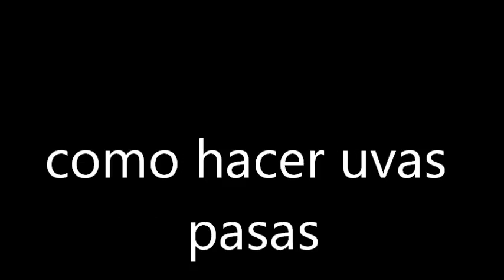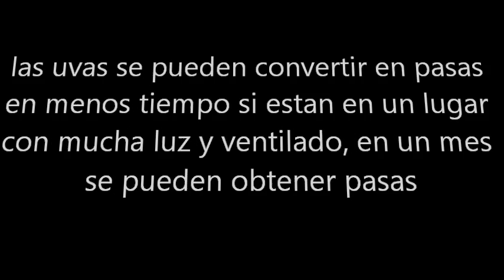como hacer uvas pasas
sencilla y practica manera de convertir tus uvas, en uvas pasas y asi disfrutar de sus propiedades alimenticias todo el  año